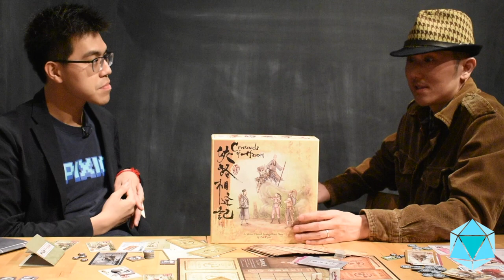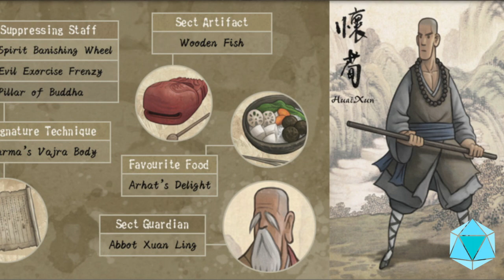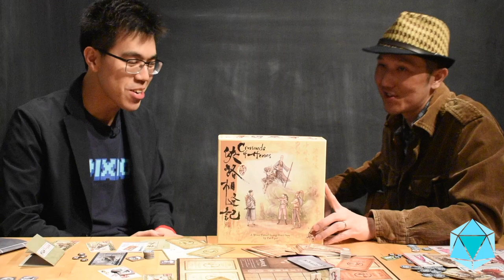Meet the Designers: Pat Piper, Crossroads of Heroes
More from our new Meet the Designers series covering board game designers in Hong Kong! This time, an exclusive interview with Pat Lee (aka Pat Piper), the designer of Crossroads of Heroes, a wuxia-themed strategy game.

We asked him a few questions about the story behind the game, design inspirations, and the importance of an immersive and unique theme. Thanks Pat for chatting with us!

Crossroads of Heroes, designed by Pat Piper, is a strategy board game set in the mythical and fantastical world of Chinese wuxia novels. Players train and upgrade their martial arts techniques, fight in epic duels, utilize strategems and items, and travel the Jianghu in a bid to become the next Grand Master of Wulin.

We had a wonderful time playing through Crossroads of Heroes and are looking forward to trying the Evil Sect expansion soon!

Designed by: Pat Piper
Reviewers: Wes Mui, Jeremy Lam, Alvin Wong, Vince Siu, Maxwell Dubow
Video editing: Maxwell Dubow

Press Start Hong Kong is a first-of-its-kind game design and education consultancy exploring the world through games and unlocking the true potential of games.